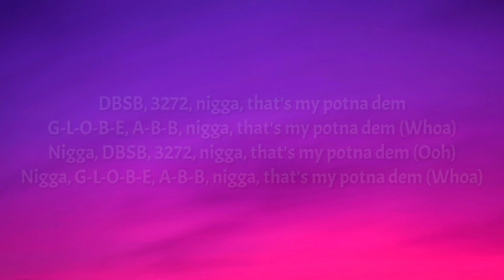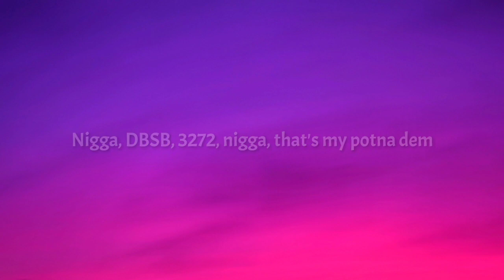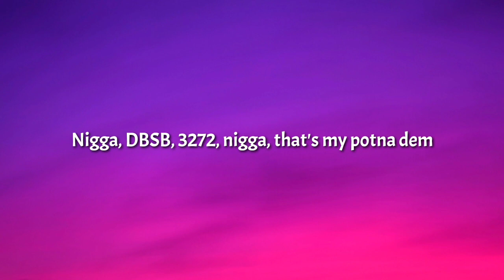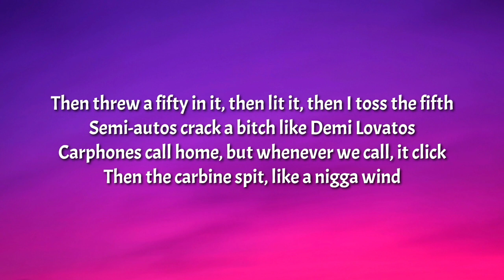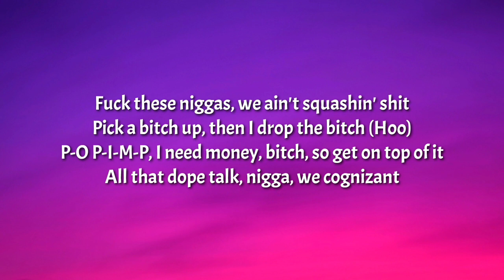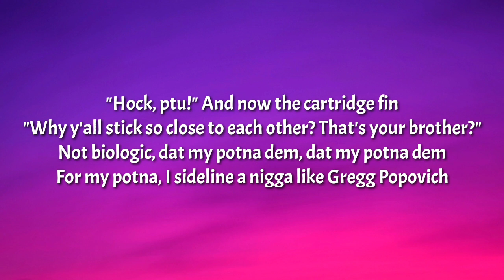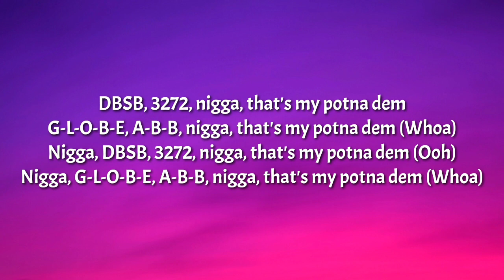$ilkMoney - My Potna Dem (Lyrics) [1 Hour Loop] "D. B. $. B. 3272 nigga dat's my potna [Tiktok Song]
Lyrics:

[Intro]
D-B-S
D-B-S

[Chorus]
DBSB, 3272, nigga, that's my potna dem
G-L-O-B-E, A-B-B, nigga, that's my potna dem
Nigga, DBSB, 3272, nigga, that's my potna dem
Nigga, G-L-O-B-E, A-B-B, nigga, that's my potna dem

[Break]
Ahem
Hahaha
Woo

[Chorus]
G-L-O-B-E, A-B-B, nigga, that's my potna dem (Whoa)
Nigga, DBSB, 3272, nigga, that's my potna dem (Ooh)
Nigga, G-L-O-B-E, A-B-B, nigga, that's my potna dem (Whoa)

[Verse 1]
Fuck these niggas, we ain't squashin' shit
Pick a bitch up, then I drop the bitch (Hoo)
P-O P-I-M-P, I need money, bitch, so get on top of it
All that dope talk, nigga, we cognizant
Pick another discussion, a topic switch (Ooh)
All I talk about is dope and money, bitch, why?
'Cause that's just my prerogative
Can't hang around a nigga that get loud
When the bitches come out
And now he wanna be talkative
Remember days we had nothin' to blaze, nowhere to stay
Nothin' to eat for weeks, not a pot to piss
Life is like a box of chocolates
Or a Glock holding thirty of hollow tips (Ooh)
Better watch who you hang around my nigga 'cause I seen it
Everyone in your squad can switch

[Verse 2]
If a nigga want a verse, I gotta send it in a hearse
With an invoice in it that say:
"It's fish and cost a homonym"
I want the works with the FN Herst
Then threw a fifty in it, then lit it, then I toss the fifth
Semi-autos crack a bitch like Demi Lovatos
Carphones call home, but whenever we call, it click
Then the carbine spit, like a nigga wind
"Hock, ptu!" And now the cartridge fin
"Why y'all stick so close to each other? That's your brother?"
Not biologic, dat my potna dem, dat my potna dem
For my potna, I sideline a nigga like Gregg Popovich
I might pop a bitch with some shit that'll stop a wick
And make a nigga spin and do a dolphin kick
Shit, I'ma be real, nigga
I just need me a bitch that like to gobble dick